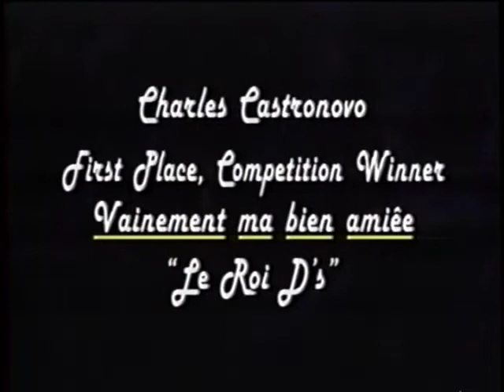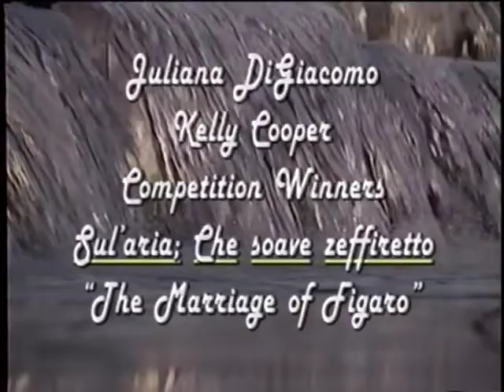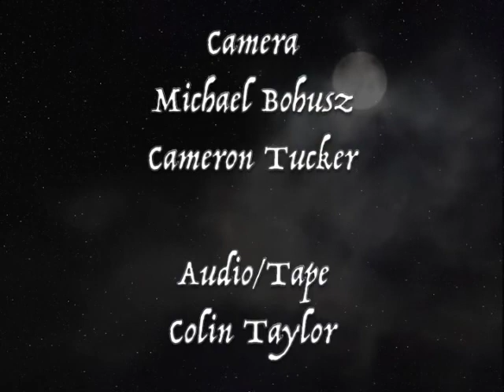Santa Cecilia Orchestra - Opera Under The Stars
“Opera Under The Stars” concert features highlights from the 1995 performance at the California Plaza’s Water Court in Downtown Los Angeles. Featuring Charles Castronovo, tenor, Julianna Di Giacomo, Kelly Cooper, sopranos and Cedric Berry, baritone. Santa Cecilia Orchestra, Sonia Marie De Leon de Vega, conductor. Premiering May 1st, Saturday @ 7:15pm